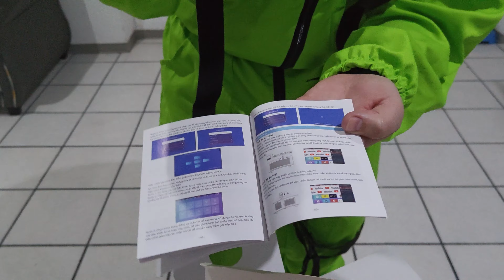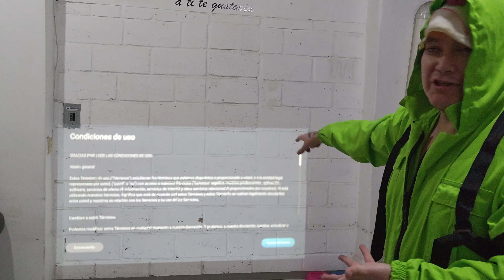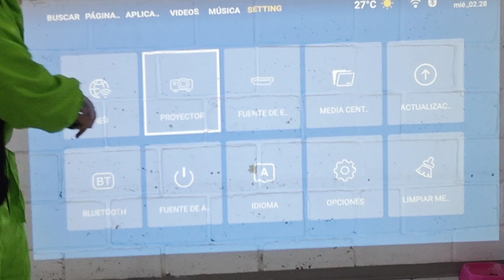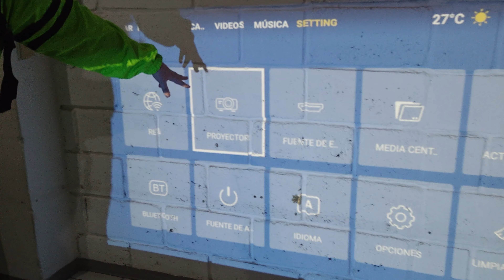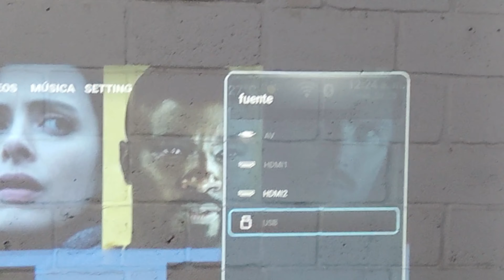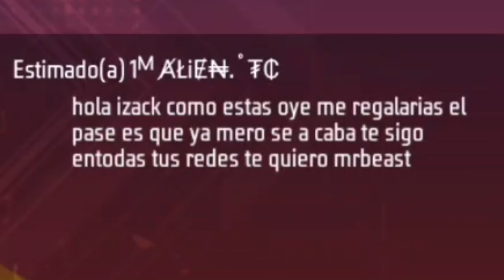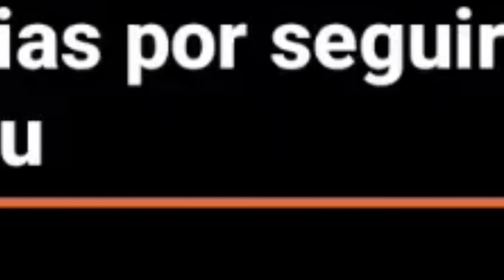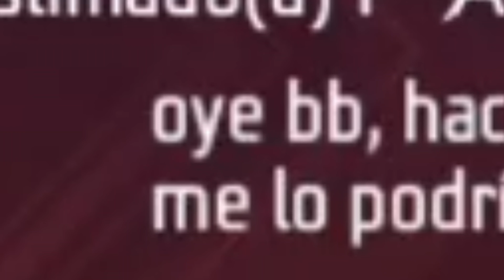Mr beast ABRÍO un correo misterioso con SKINS EXCLUSIVAS y regalos para ustedes / Alíen TC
😂MI CANAL DE BROMAS😂 (bromas entré mi NOVIA y yo, te dará bastante RISA como la hago ENOJAR )

📸MI INSTAGRAM 📸
 (FOTOS muy épicas y adelantos de videos con REGALOS 😎)

💥MI FACEBOOK💥
(Mi página principal de Facebook mándame mensaje de lo que sea aquí te contestaré)

💙MI SEGUNDO FACEBOOK💙
(Aquí podremos platicar y cualquier duda me la mandar por mensaje)

💬MI TWITTER 💬
 (es muy fuerte mi Twitter no vallas a el xD)

👽MI DISCORD👽
(Únete a la familia Alien comparte memes, videos y formemos una comunidad)

👉🏻Alien TC👈🏻

🫦INSTAGRAM DE EDITH🫦 (fotos muy chulas de mi chica)